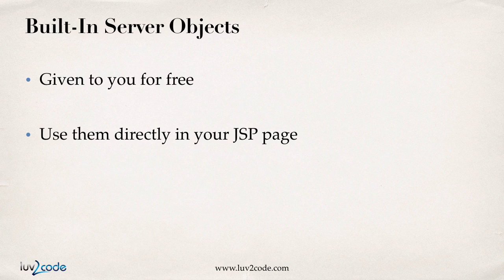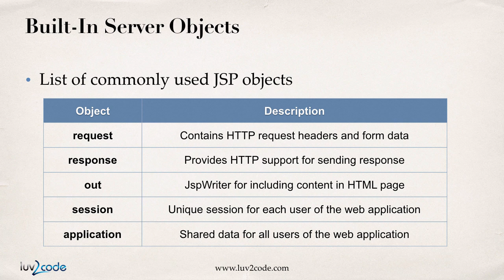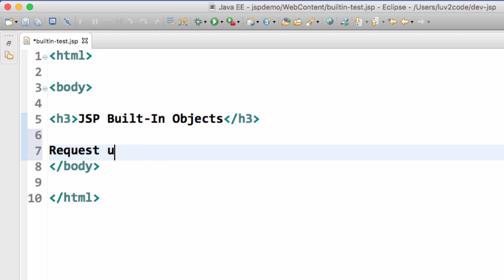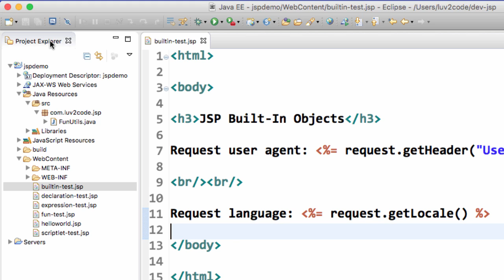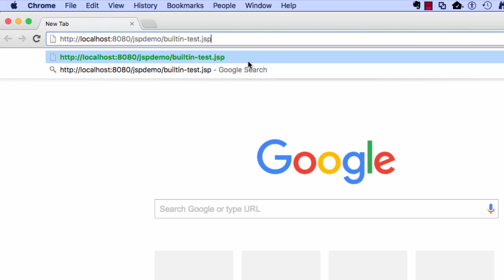JSP Tutorial #15 - JSP Built-In Server Objects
FULL COURSE: JSP, Servlets and JDBC (80+ videos)

This JSP tutorial series will help you quickly get up to speed with JSP.

Closed-Captioning and English subtitles available for this JSP Tutorial.

Questions or problems about this JSP tutorial? Post them in the comments section below.

Want to suggest a video for my JSP tutorial? I'm always looking for new video ideas.

Let me know what video you'd like for me to create.

Premium JSP Course

JSP Tutorial Transcript

Hey, in this video I'm going to show you how to make use of JSP Built-In Server Objects. What Built-In Server Objects, these are given to you for free so there's no need to create them, you can simply use them directly in your JSP page. We've actually played around with some of these earlier, and I'll show you this on the next slide. Here is the list of the commonly used JSP Server Objects. Starting here at the top with request, it contains information about the HTTP request headers and also form data, we're going to use this a lot in some of the following videos for reading form data. There's also the response object for sending back HTTP specific information and we will use this also in the following video on making use of cookies. This one Server object you use already, the out Object, and we use that for our out dot print line in one of the previous videos. Again, a Built-In Server Object given to you for free.

There's two others here, session, it's a unique session for each user. You can think of the Session Object as like the shopping cart, each user has their own unique shopping cart, we will use this on the following video. Finally there's the Application Object, this is shared for all users of a given web app and I'll discuss various use cases on how to use the Application Object. Just for disclaimer, this is not an exhaustive list, there're other server objects out there but these are the ones that are commonly used for JSP web apps. Here's the idea, you have the browser communicating with the JSP, behind the scenes the HTTP protocol, they actually send our request object, this request object contains header information and body information. JSP can perform some work on that information and then send back a response, so we have the whole request response protocol going. In the demo I'll show you how to make use of the request object.

Let's go ahead and move into Eclipse, what I wanted to do is continue to use the existing project JSP demo and I would like to move down to the folder your web content because we're going to create a new file. I just say right click, I say new file. The name I'll give here, I'll call it builtin-test.jsp because we're of course testing some of the built-in objects. Let's expand the window here for a second and I will bring file and start writing some code. Again, I start off with my HTML and my body information. I'll just set up a header three just to give us a little name here for the page. Now what I want to do is, I want to read some information about the request so I want to find out what type of browser the user is using to access my JSP page. You can access this information using the request object.

So I can say, request.getHeader and then you get the header name of user-Agent. This will tell you the actual browser that the client is using, also it will tell you the operating system that they're running on. Let me go ahead and add some line breaks here. I want to find out what language the client is making use of in their browser so if they're using english, Spanish, German, French. Here I say request.getLocale and this will get me the actual locale that the user has set up on their system. We can use this to customize the type of pages we send the user based on their actual locale, like English or German or Spanish. That's basically it for this very basic demo here. Go ahead and save your file and let's go ahead and run this program. I move to the file builtin-test.jsp, I'll do a right click and I'll say run as and then run on server so the application runs.

[snip] for complete JSP tutorial transcript, select "More ... Transcript"